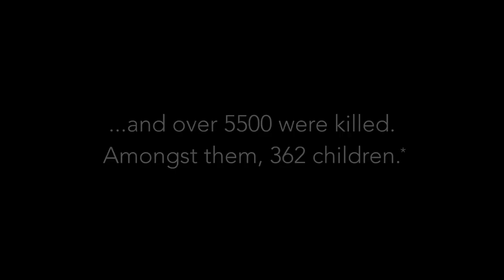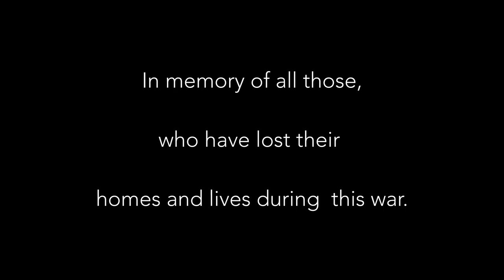Ukraine Beneath the weeping moon by Douglas Pashley/Franz Wendler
Ukraine For Ukraine
In memory of all those, who have lost their homes and lives during this senseless tragedy.

Warning, some viewers may find the content of the following video disturbing.
"Beneath the weeping moon" written and performed by Douglas Pashley
Research and edit by Franz Wendler

Beneath the weeping moon

Yellow house on a broken corner
windows naked, shattered in rage
a young girl dances in the shadow of progress
with silent eyes of twice her age

In the hills above town you can hear the drumming
sabres rattle and the big guns roar
where souls are stones on the road to freedom
and each bullet a saviour and whore

beneath the weeping moon and the bitter sun
we count our fallen heroes when the battle’s done
and our tears will burn like daggers for each drop of blood
I know that fear still rules the world
but it aint stronger than love

On the foreign shores of broken dreams
crimes of passion company the night
the wail of mothers and the curse of men
fuel the fire that wills a man to fight

Chorus:

bridge;

failed states, waste and ruin
no Phoenix rise as the ashes cool
just a young girl dancing on a broken corner
with silent eyes that remind me of you

Chorus:

D Pashley